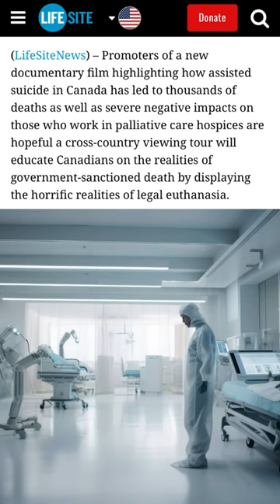New Documentary Shines a Light on the Devastating Impact of Legal Euthanasia in Canada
Promoters of a new documentary film highlighting how assisted suicide in Canada has led to thousands of deaths as well as severe negative impacts on those who work in palliative care hospices are hopeful a cross-country viewing tour will educate Canadians on the realities of government-sanctioned death by displaying the horrific realities of legal euthanasia.